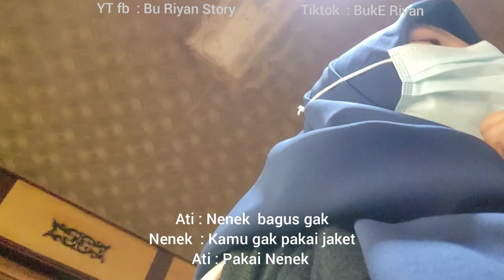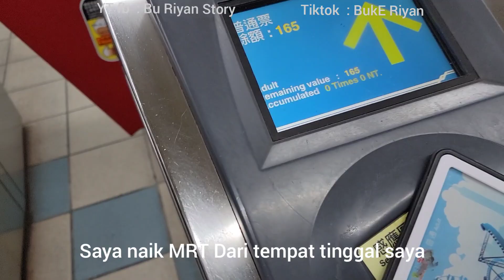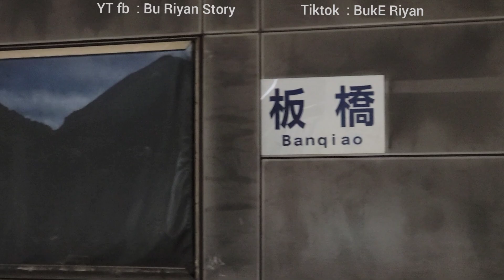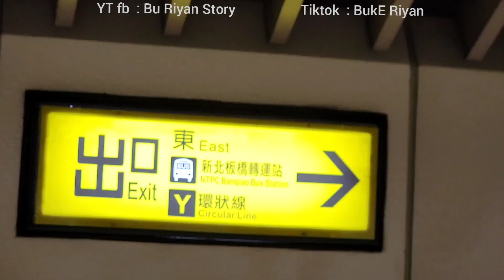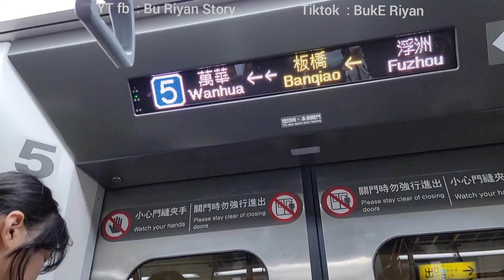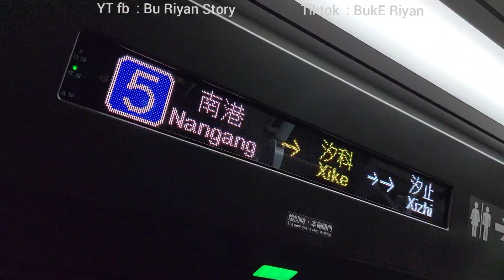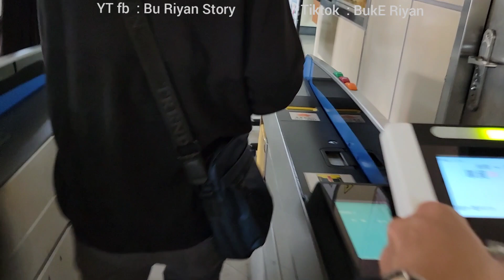Masuk Rumah Orang Taiwan ‼️ Bertiga Ketempat Saudara Di Undang Makan